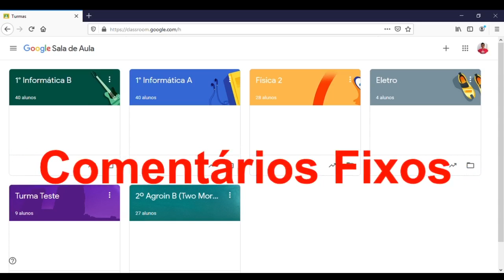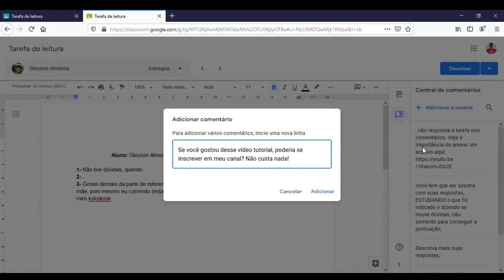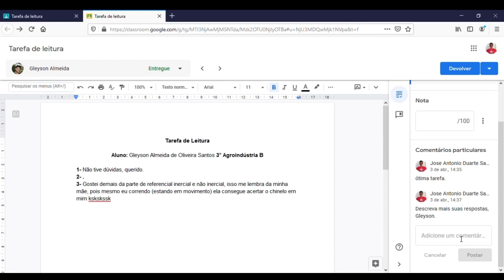Tutorial Classroom Professores - Comentários fixos | ZÉ DA FÍSICA